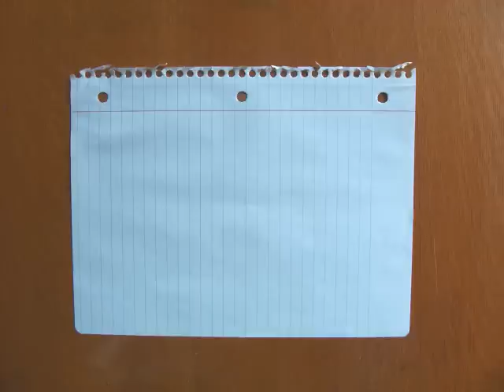how to make a table football